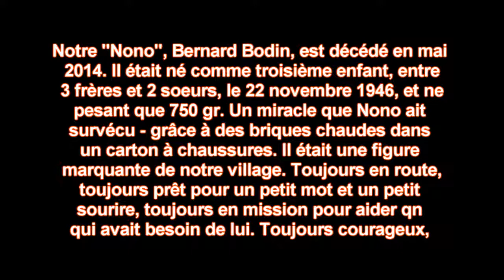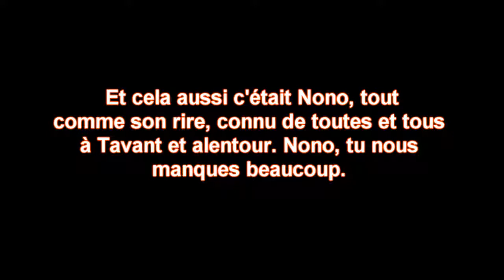Nono (avec texte intégré)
Notre "Nono", Bernard Bodin, est décédé en mai 2014. Il était né comme troisième enfant, entre 3 frères et 2 soeurs, le 22 novembre 1946, et ne pesant que 750 gr. Un miracle que Nono ait survécu - grâce à des briques chaudes dans un carton à chaussures. ll était une figure marquante de notre village. Toujours en route, toujours prêt pour un petit mot et un petit sourire, toujours en mission pour aider qn qui avait besoin de lui. Toujours courageux, même à la fin avec sa grave maladie . Et toujours avec les bons copains, les voisins et sa grande famille. Il avait une mémoire incroyable et pouvait raconter toutes les histoires du village, sans jamais dire de mal de quiconque. Toujours discret, gentil et généreux de sa personne. Il pouvait certes être vexé à certaines occasions, et cela pouvait durer assez longtemps...
Mais c'était un trait de caractère qui lui permettait peut-être de garder ainsi sa dignité. Et cela aussi c'était Nono, tout comme son rire, connu de toutes et tous à Tavant et alentour. Nono, tu nous manques beaucoup. Repose-toi bien là-haut, tu l'as mérité !